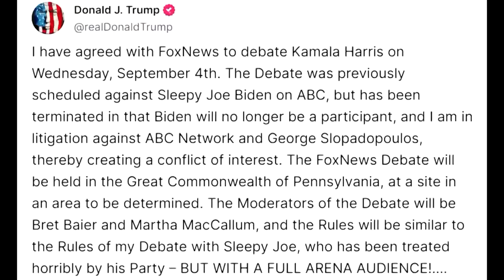Harris raised a massive $310 million in July, as she looks to reset November's race against Trump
Vice President Kamala Harris’ campaign has announced raising $310 million last month. That's an eyepopping sum showing that donors who once seemed spooked about the prospects for November’s election with President Joe Biden are now offering mountains of cash to boost Harris. The haul by Harris, the Democratic National Committee and affiliated entities far outpaced Republican former President Donald Trump, whose campaign and assorted committees said they took in $138.7 million for July. The vice president’s campaign also says it entered August with $377 million in cash on hand. That's well above the $327 million Trump’s team announced having to start the month.